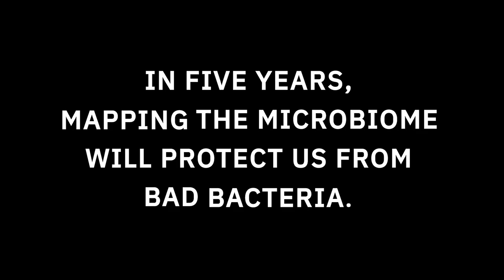Culture Club: Mapping the microbiome will protect us from bad bacteria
Within five years, food safety inspectors around the world will gain a new superpower: the ability to use millions of microbes to protect what we eat. These microbes—some healthy for human consumption, others not—are regularly introduced into foods at farms, factories, and grocery stores. Thanks to a new technique that enables us to analyze their genetic make-up cost effectively, microbes will tell us a lot about the safety of what we consume.